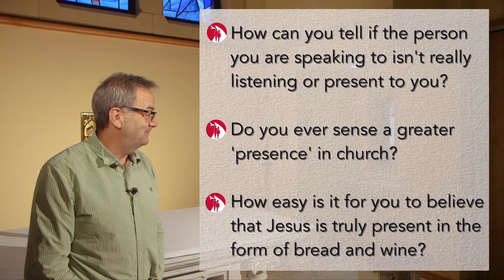Real presence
The Sixth Video in our series of preparation videos for parents preparing their children for First Communion